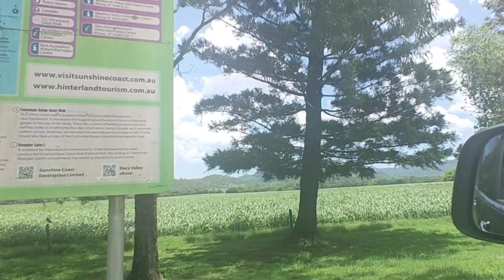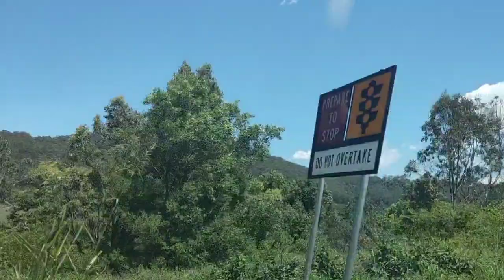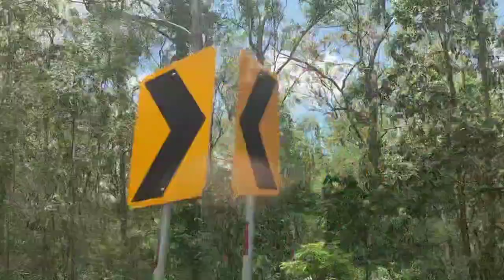Tara Roadtrip Tayo Ulit Nakadaan Sa State Forest Preskong Hangin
Roadtrip Ulit Ang Presko ng Hangin